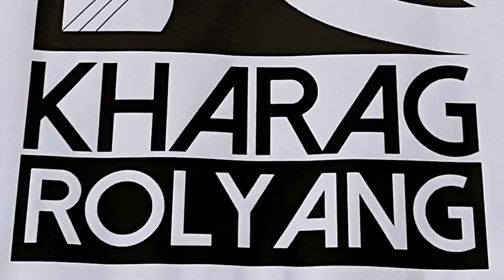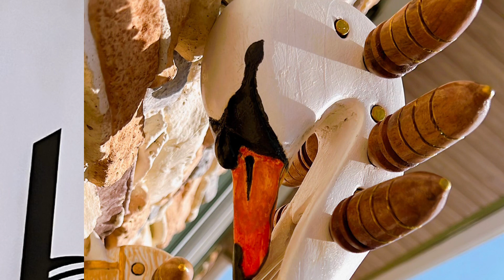🪕🐴🦢 Gowo making completely finished on 22-11-24 || Made ￼by Tibetan artist Kharag Penpa གོ་བོ།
༢༢-༡༡-༢༧ སྐུ་ཁམས་བཟང་། ཆོལ་གསུམ་བོད་མི་ཡོང་ལ་བཀྲིས་བདེ་ལེགས་ཞུ། 🙏
བོད་སྟོད་མདའ་རིའི་གོ་བོ་ཆེ་བ་ངང་པའི་མགོ་ཡོད་པ་དང་གོ་བོ་ཆུང་བ་རྟ་མགོ་ཅན་གཉིས་༢༢-༡༡-༢༤ གཟའ་པ་སངས་ལ་ལེགས་འགྲུབ་བྱུང་སོང་། 🪕🦢🐴 🤍 ✨
ལྷན་རྒྱས་སྤྲོ་པོ་ཡོང་བའི་སྨོན་ལམ་ཞུ། 🙏🌹🤠

Hello Dear friends,Tashi Delek 🙏🌹🤠
I’m Tibetan Artist Kharag Penpa!
Happily announce to you all !!
I’d completely finished my 2 Gowos on 22-11-24 !!

Today I made ReleasingVideo about my 2 Gowos || the Tibetan Traditional string Instrument of Toe Ngari - the western part of Tibet, with the swan head and horse head!!

Enjoy and tell me about your feelings

여러분 안녕하십니까 따시델렉 🙏🌹🤠
티베트 뮤지션 카락 뺀빠입니다!!
제가 직접 만들었던 티베트 뙤 응아리 지역의 전통 악기
’고워‘ 2개를 22-11-24일에 완성했습니다.

오늘 기념으로 릴리징영상 발표 했습니다!
여러분께서 좋아하시길 바랍니다.
감사합니다 🪕🦢🐴

GOWO making for 𝑷𝒓𝒆𝒔𝒆𝒓𝒗𝒆 & 𝒑𝒓𝒐𝒎𝒐𝒕𝒊𝒏𝒈. Not for me
Gift to my Wife and Daughter!! “𝑺𝒉𝒂𝒓𝒊𝒏𝒈 𝒊𝒔 𝒍𝒐𝒗𝒊𝒏𝒈”

@𝐊𝐡𝐚𝐫𝐚𝐠 𝐑𝐨𝐥𝐲𝐚𝐧𝐠: Instrument repairing & Workshop

ལྷན་རྒྱས་ཡོངས་ལ་བཀྲིས་བདེ་ལེགས། སྐུ་ཁམས་བཟང་། 🌹🙏🤠
🪕🦢🐴 བོད་སྟོད་མངའ་རིའི་སྒྲ་སྙན་གོ་བོ་༢༢-༡༡-༢༤ ཚེས་བཟང་ལ་བཟོས་འགྲུབ་པ་ཡིན། བཟོས་མཁན་ནི་གཞས་པ་ཁ་རག་སྤེན་པ་ཡིན། བཟོས་ས་ནི་ཁ་རག་རོལ་དབྱངས་ཁང་ཡིན། ཁ་རག་རོལ་དབྱངས་ཁང་ནི་༢༠༡༦ལོ་ནས་འགོ་ཚུགས་པ་ཡིན། ཁ་རག་རོལ་དབྱངས་ནས་རོལ་ཆ་གསར་བཟོས་དང་བཟོ་བཅོས་རྒྱག་སའིཁང་ཡིན། ཐུགས་རྗེ་ཆེ་གནང་།🙏🤠🌹

🟢 Kharag Rolyang  is  Establish in 2017
Kharag Rolyang works Making create new instrument and repairing instruments, Like saxophone, clarinet, Flute, Dranyen, Piwang and Drawang!! Making Tibetan Instruments, Like Dranyen, Drawang, Piwang and Drawang, Drawang is my first created string instrument!!

Facebook & Instagram ; Kharag Rolyang